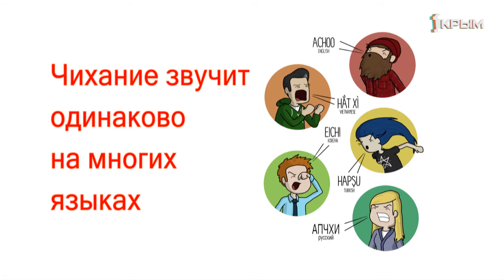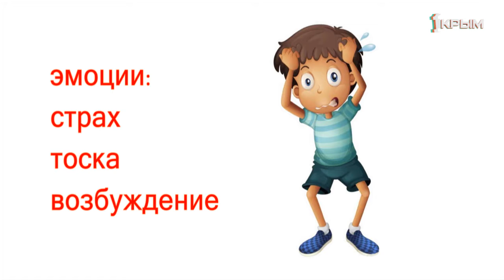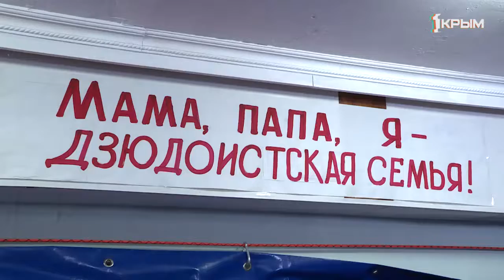Витамин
Смотрите детскую развлекательно-познавательную передачу Витамин.
В этом выпуске вы увидите:
• Как сделать брелок из подручных материалов;
• Узнаете, почему человек чихает;
• Научитесь готовить полезные фруктовые сэндвичи;
• Герой рубрики «СпортДетки», расскажет, почему он решил заниматься дзюдо;
• А также, узнаете немного больше о празднике – День Победы.
Не пропустите! Это стоит увидеть!